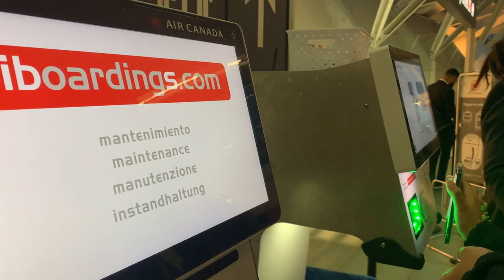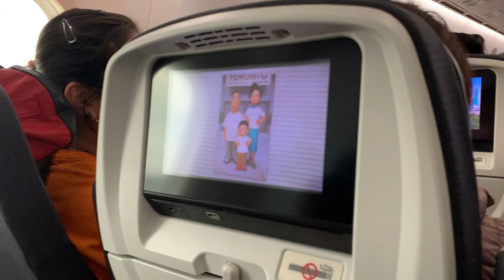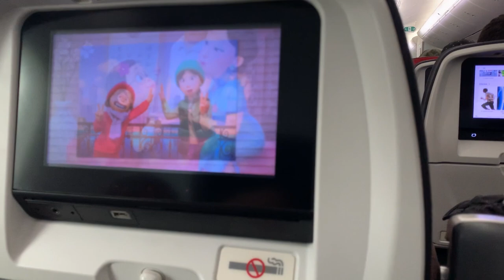Leaving Toronto 🥲 | Vlog # 5 | June 2022 | Ten Tso Channel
YouTube: Tenzin Tsokey Channel